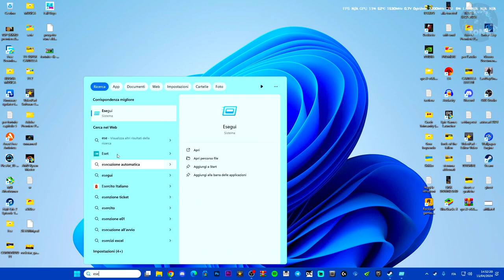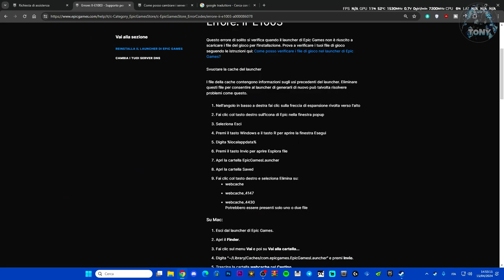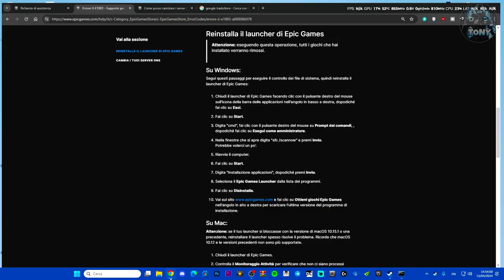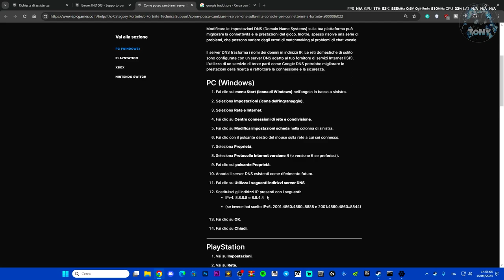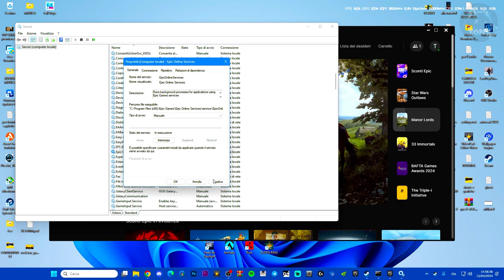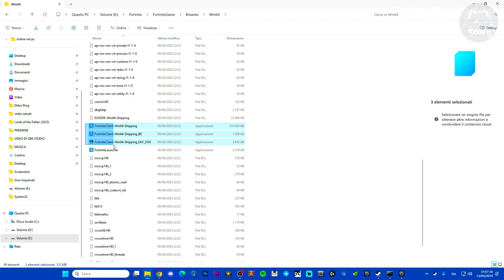Epic Games non è riuscito a scaricare i file del gioco per l'installazione - ERRORE II-E1003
Epic non riesce a scaricare o ad aggiornare i file di gioco!

how to fix epic games launcher installation error,epic games,epic games launcher,epic games non riesce a scaricare i file di gioco,epic games non aggiorna i giochi,errore dei giochi,download 0 epic games,epic games non installa i giochi

MIO REFCODE:563685ph1

PC:
MOBO: B450 GAMING PLUS
CPU: R5 3600
GPU: 1660 SUPER
RAM: 16 GB
CASE: 4000D AIRFLOW CASE CORSAIR

VIDEO TUTORIAL
               GAMES---TECH---MICROSOFT